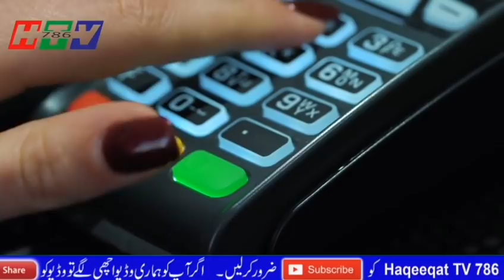Chinese Army Used Old Traditional Guandao Weapon Against Indian Army - Haqeeqat Tv News